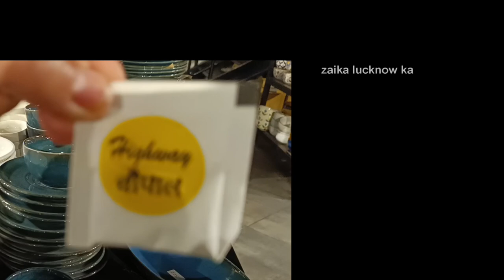Inside of Highway Chaupal & Mark Industries Amazing Factory Outlet Ceramic Crockery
Beautiful Ceramic Crockery Factory Outlet in Khurja U.P. India🥣☕🧂🍽️

Your Queries 😊 👇

ceramic crockery manufacturers in khurja | ceramic crockery wholesale market | ceramic crockery | biggest ceramic crockery market in india
| ceramic crockery wholesale retail shop in khurja | crockery factory |khurja ki crockery market | ceramic cup plate pots bowls manufacturers | marks industry